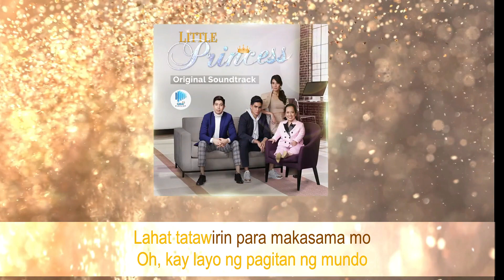Kapuso Videoke: "Abot" (Little Princess OST) by Hannah Precillas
ABOT
OST from "Little Princess"
Performed by Hannah Precillas
Composed by Rina L. Mercado
Produced by Rocky Gacho

VERSE 1
NAGLALAKAD SA GILID NG IYONG MUNDO
NAGBABAKA SAKALING MAPANSIN NAMAN AKO
ISANG SULYAP PARANG TUMITIGIL ANG IKOT NG PALIGID, BAKIT NAGKAKAGANTO

PRE-CHORUS
PINAGLALARUAN NA LANG BA NG TADHANA ANG PUSO
AT HINDI PA MAPASAIYO

CHORUS
GUSTO KITANG MAABOT
OH KAY LAYO NG PAGITAN NG MUNDO
LAHAT TATAWIRIN PARA MAKASAMA MO
GUSTO KITANG MAABOT
ANUMANG NAMAMAGITA’Y
HIHINTO SA PAGLAGO
SA ORAS NA’KING MAABOT ANG PUSO MO

VERSE 2
SABI NILA NAPAPAGOD RAW BA AKO
SAGOT KO AY PA’NO KUNG DADATNAN KITA SA DULO
SAPAT NA ANG SABIHIN MO NA MAGHINTAY AKO
MANGAKONG SA HANGGANAN AY AKO’NG KASAMA MO

CHORUS
GUSTO KITANG MAABOT
GUSTO KITANG MAABOT
ANUMANG NAMAMAGITA’Y
HIHINTO SA PAGLAGO